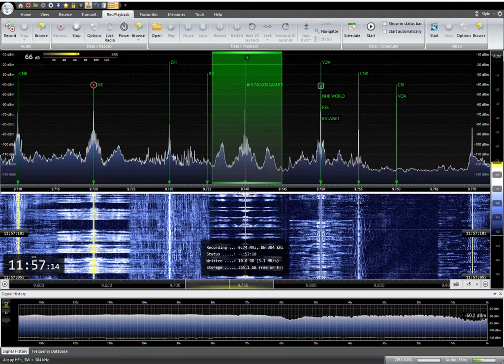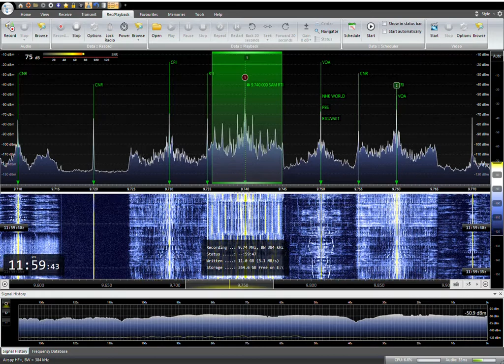9740KHZ RADIO TAIWAN INT.Japanese 2021/02/19 20:00 JST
ANT:303WA-2
SAITAMA JAPAN